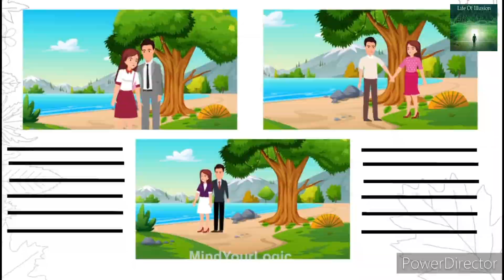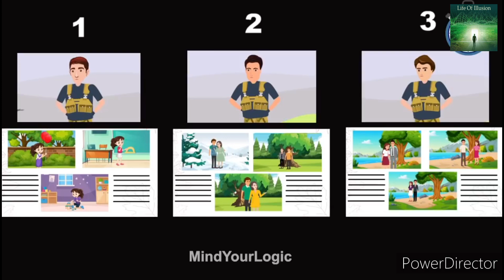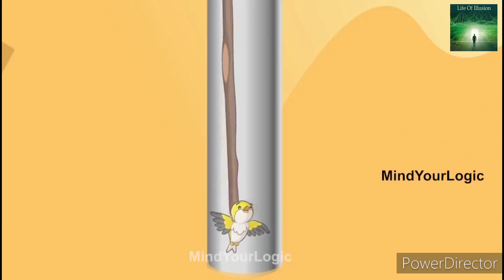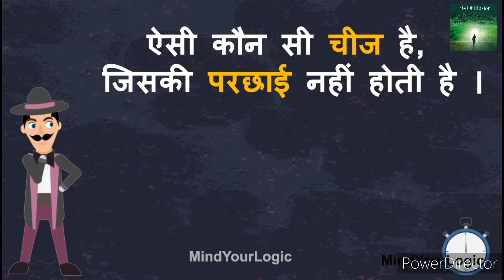#पहेलियां जो आपके दिमाग को चुनौती देंगी!paheliyan in hindi 😱##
#Which water is poisonous ? Mehul Hindi Paheliyan with Answer | Hindi Paheli## #kaun badha murkh hai ? Hindi Paheliyan | Hindi Paheliyan | Riddles in hindi## #Kaun sabse bada murkh hai? Hindi Paheli | पहेलियाँ | Hindi Paheliyan | Riddles in hindi##
illusion video for sleep
illusion video in tamil
illusion video short
optical illusions
Illusion video
illusion in tamil
best optical illusions
Optical illusions
visual illusions
optical illusions that make you see things scary
easy illusion video
majedar illusion video
दिमाग घुमा देने वाला15 optical illusion
this video will make you forget your name
it's factz
crazy illusion
forget your name illusion
youtube shorts
respect shorts
respect video
respect song
respect short video
respect status
like a boss respect
respect life
respect moment
respect moments
respect mrabf
respect 💯
unchained short
Short
optical illusions game
funny video
new funny video
funny videos 2023
comedy video
comedy videos
New illusion video
new illusion video
दिमाग घुमाने वाला ऑप्टिकल इल्यूजन
Majedar illusion
illusion video
3d illusion video
3d illusion channel
Optical illusions
visual illusions
easy illusion video
majedar illusion video
it's factz
crazy illusion
youtube shorts
respect shorts
respect video
respect song
respect short video
respect status
respect life
respect moment
respect moments
respect mrabf
respect 💯
unchained short
Short
optical illusions game
funny video
new funny video
funny videos 2023
comedy video
comedy videos
New illusion video
new illusion video
Majedar illusion
illusion videos in telugu
majedar paheliyan
hindi paheliyan
urdu paheliyan
paheliyan in urdu with answer
मजेदार पहेलियां वीडियो
मजेदार पहेलियां लड़कियों की
#पहेलियां जो आपके दिमाग को चुनौती देंगी!#
hindi riddles
Paheliyan in hindi
जानें इन मजेदार पहेलियों के जवाब!
कौन सी मां पागल है?
riddle in hindi
कौन सी लड़की भूत है
jasusi paheliyan
Majedar Paheli
horror stories
viral video
Jasusi Paheli